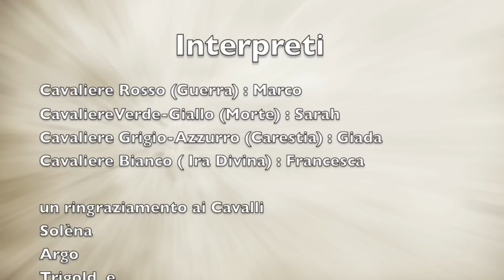Horses i 4 Cavalieri dell'Apocalisse 1080 HD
rievocazione dei leggendari cavalieri dell'Apocalisse. tutto da vedere!